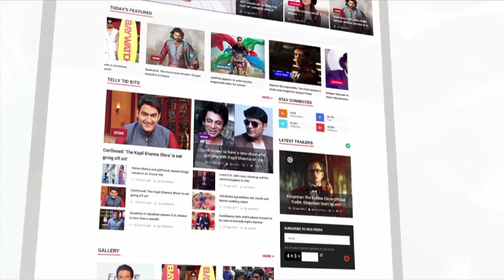Sanjay Dutt To Make Munna Bhai Again | CONFIRMED | LehrenTV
Finally, Bhoomi actor Sanjay Dutt speaks about his super hit series of Munna Bhai. Check out what Sanjay said.